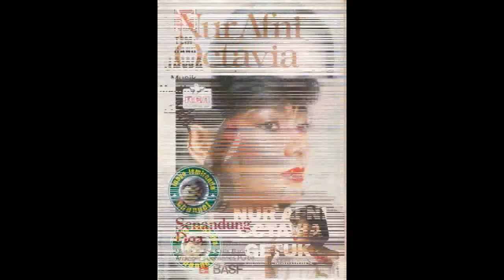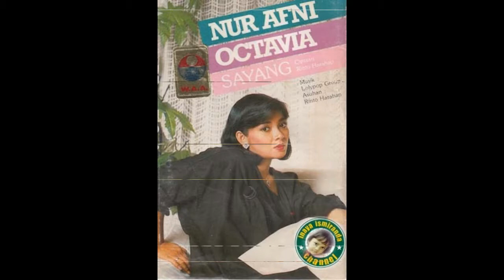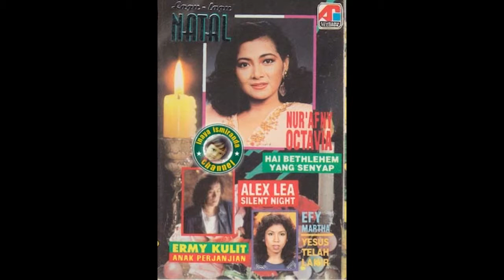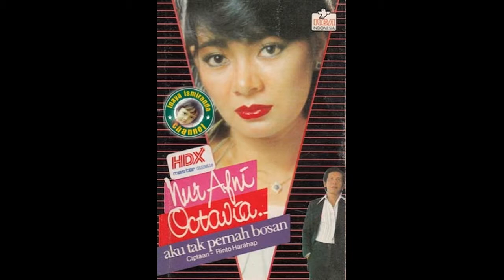Nur Afni Octavia ~ tak ingin kumiliki